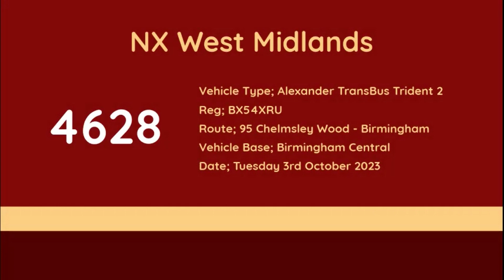NX West Midlands | Alexander TransBus Trident 2 | 4628 (BX54XRU) 'Aleeza Aleenah'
Route; 95 Chelmsley Wood – Kingshurst – Shard End – Ward End – Saltley – Birmingham
Journey; 09:35 Chelmsley Wood – Birmingham
Section Filmed; Chelmsley Wood – Heath Way, Shard End Crescent
Operating Garage; Birmingham Central
Date Recorded; Tuesday 3rd October 2023
Vehicle Base (at time of recording); Birmingham Central